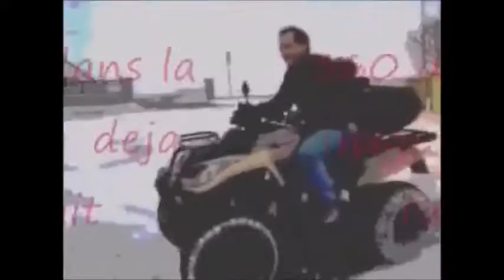pour les conneries y'a du monde !!!